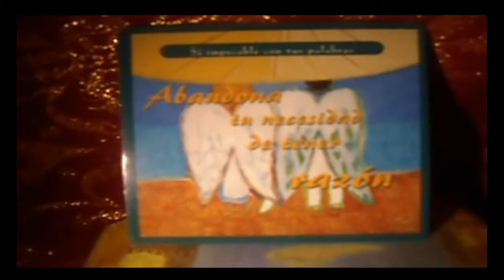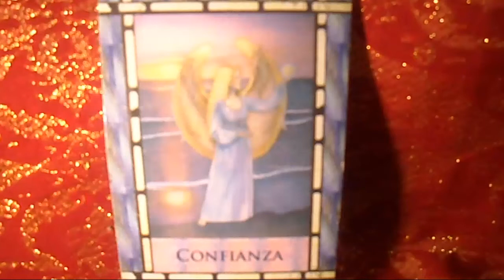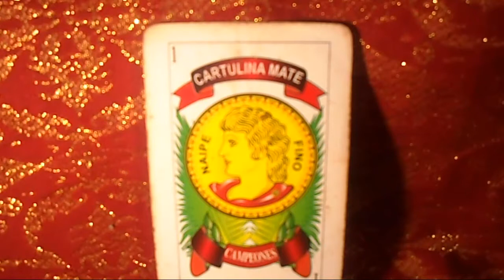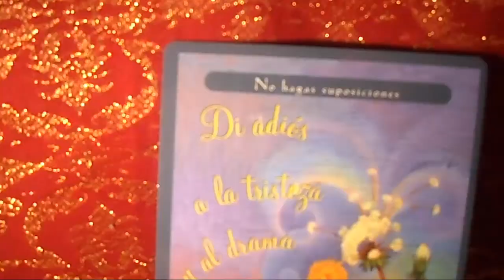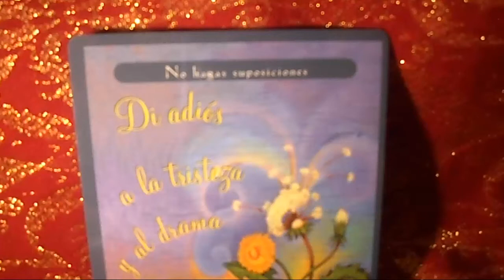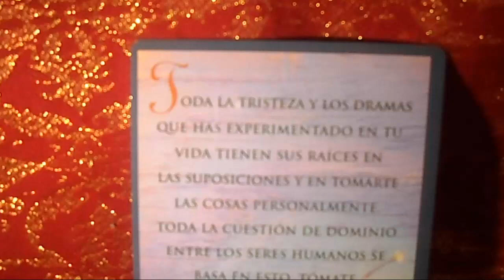Tauro - del 8 al 14 de Enero - Tienda Esotérica Lanza de Luz- Uriel